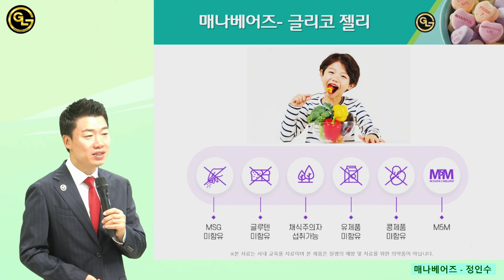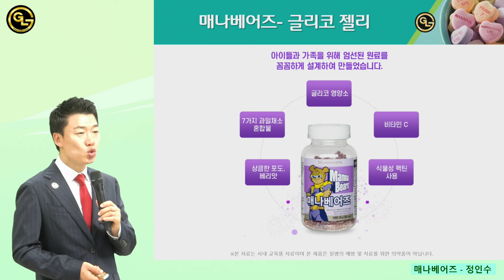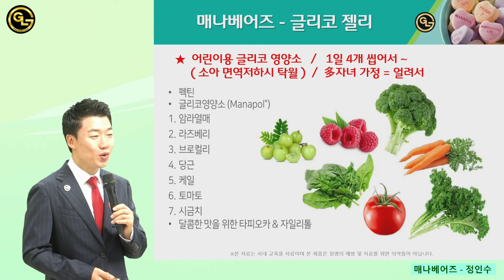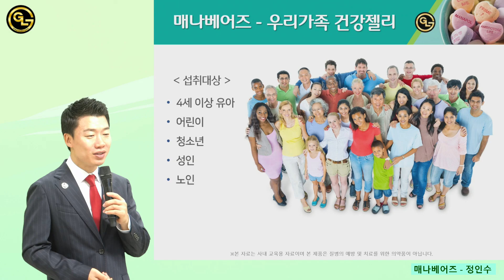매나베어즈 - 정인수